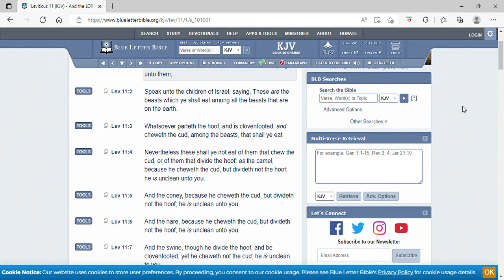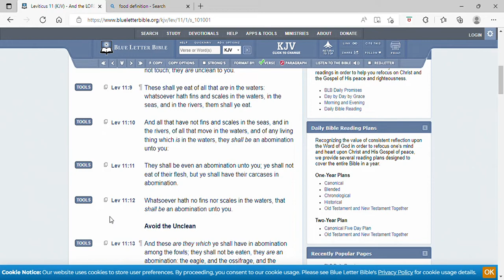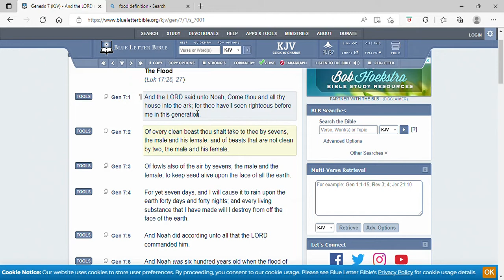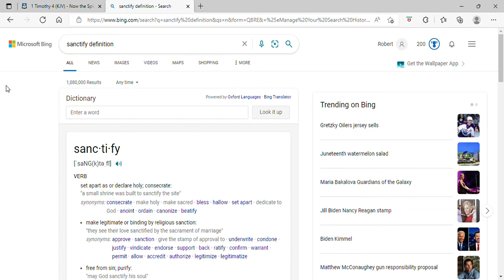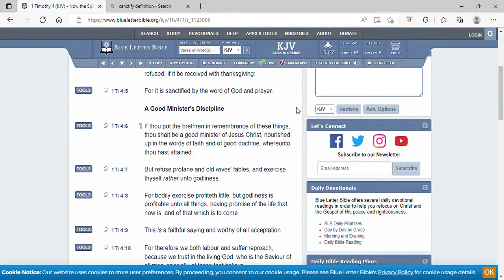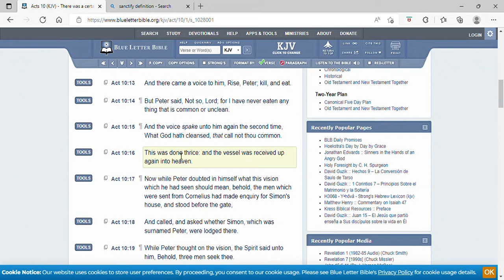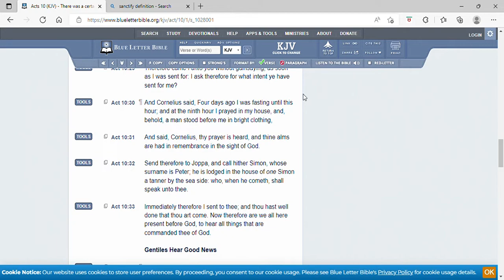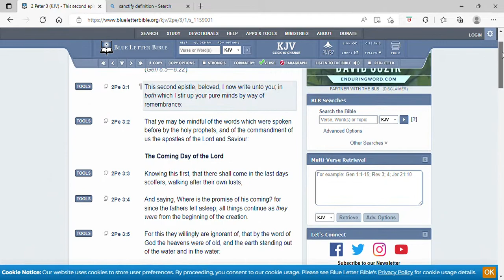Are all foods clean?